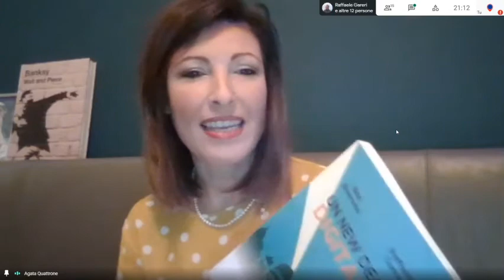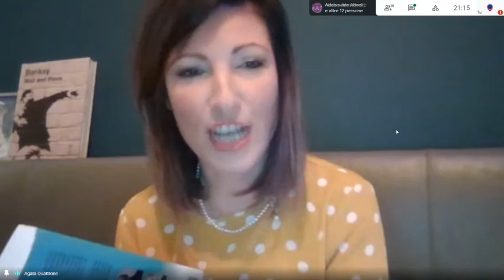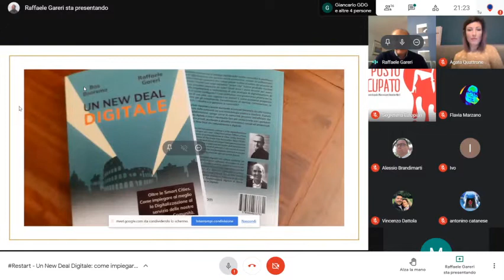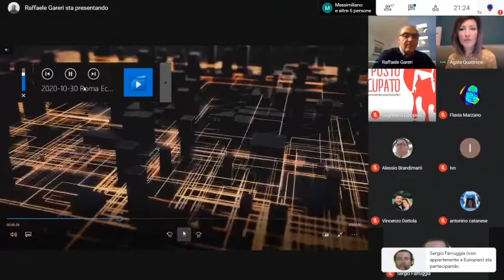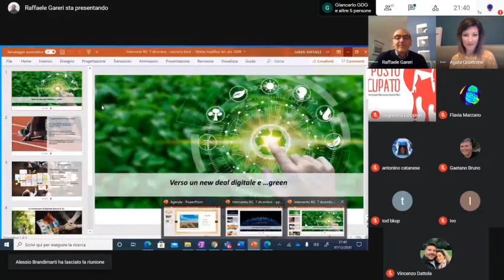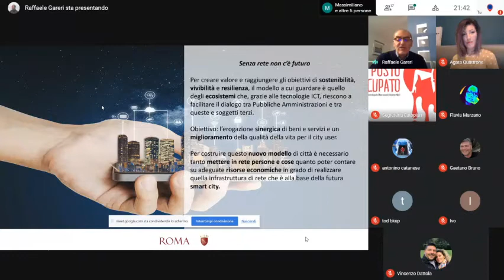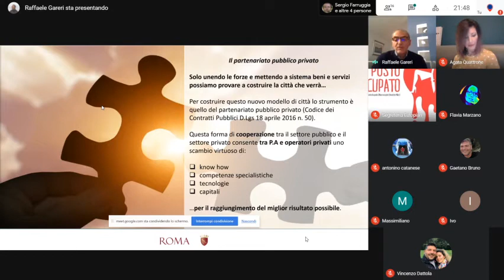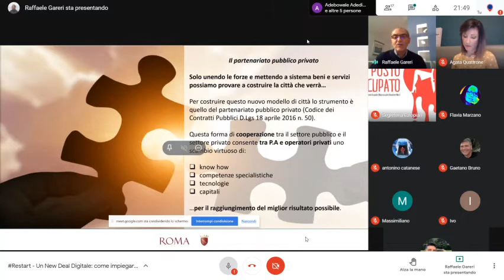Un New Deal Digitale: come impiegare al meglio la digitalizzazione al servizio delle nostre città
Il Digitale offre l'occasione per affrontare in modo efficace il futuro e le sue sfide globali e per raggiungere nel modo migliore obiettivi di benessere sociale, economico e ambientale nelle nostre città. Ciò che da tempo era già evidente agli esperti di settore e agli addetti ai lavori, oggi—mentre siamo chiamati a fronteggiare l’emergenza sanitaria e a misurarci con la nostra capacità di resilienza—è diventato chiaro per tutti.

Tuttavia, non ci si può aspettare che la tecnologia da sola ci porti verso un futuro sicuro. Le molteplici iniziative “smart city” realizzate nel nostro Paese hanno prodotto risultati diversi. L’approccio all’innovazione digitale delle città appare nel complesso il frutto di intuizioni e strategie territoriali. Manca una strategia unica e, complice una non omogenea diffusione di competenze che possano guidare la trasformazione digitale, il rischio è che le risorse a disposizione vengano disperse in soluzioni senza una logica di sistema, frammentate, non interoperabili, non riutilizzabili, non risolutive.

Si pone quindi un problema di coordinamento e pianificazione. Come possiamo rendere le esperienze maturate parte di una strategia? Probabilmente non può esserci una soluzione universale, valida per tutti, ogni comunità deve trovare la propria idea di futuro e nuovi metodi per coltivarne la speranza. Ma possiamo condividere una serie di principi che, insieme, possono dare forma in maniera compiuta ad una strategia nazionale a un New Deal Digitale italiano per guidare la convergenza tra esigenze individuali e collettive, nuove tecnologie e modelli di business, governance ed ecosistema.